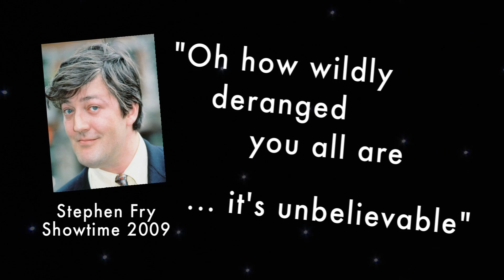Showtime Challenge - 2011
GET YOUR TICKETS NOW.. for this Sunday's SHOWTIME CHALLENGE